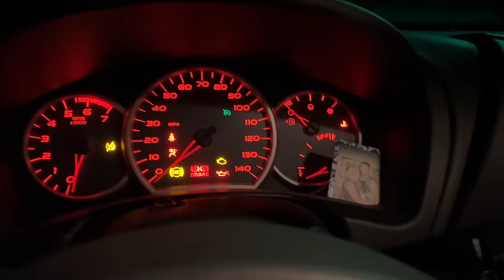Michigan Gun Season Opener | First Week 2023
Hi everyone! Come tag along as I join the rest of the Orange Army here in the Mitten State for opening week of firearm season. I had a lot of fun during these hunts and a few close encounters so give this a watch and let me know what you think! Good luck to all of you still chasing the dream!